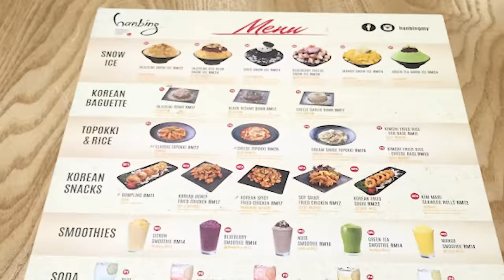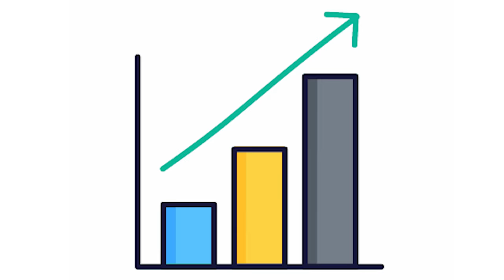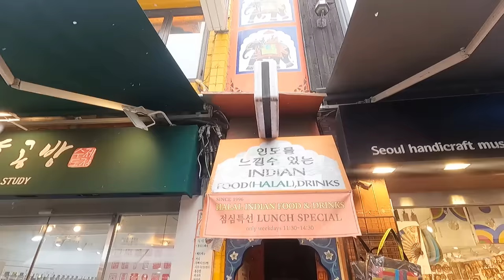Why 🇰🇷 Korea is Surprising for 🇮🇳 Indians | My Experience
1) **Unique Date Formatting:** One of the first surprises I encountered was the distinctive date format in South Korea, with the year preceding the month and day. It was quite different from what I was used to in India, and I had to adapt quickly when filling out forms.

2) **K-Drama Distraction:** South Koreans are known for their love of K-Dramas, and I was surprised by how engrossed people could get. It's common to see folks so immersed in these shows that they forget to sit down or take notice of their surroundings.

3) **Elbow Soju:** The Korean way of consuming the popular alcoholic beverage, soju, was a delightful surprise. Pouring it into a glass using one's elbow is both entertaining and unique.

4) **Food Waste:** South Korea has a complex relationship with food waste. I was taken aback by the contrast between the upper class wasting food in cafes and the reality of many people struggling to find enough to eat.

5) **Korean Reactions:** Koreans have a distinctive sound, "khhhhhhhhhh," that they make when expressing surprise or appreciation. I found this reaction surprising and intriguing, and it added an interesting cultural dimension to my experiences in Korea.